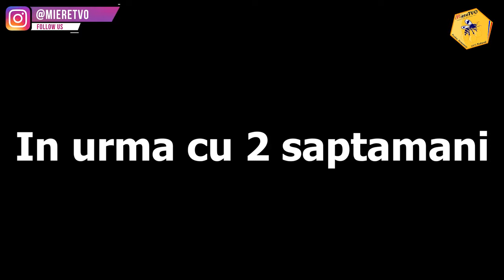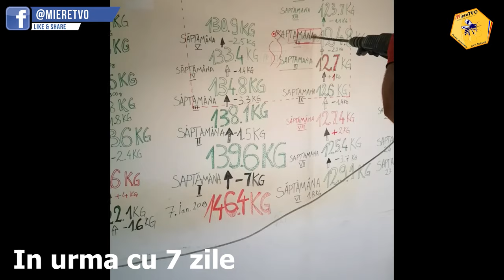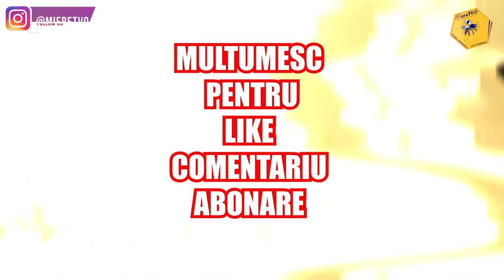AM INCEPUT RENOVAREA APARTAMENTULUI | OTTOslabeste